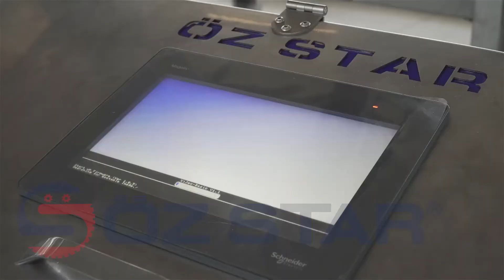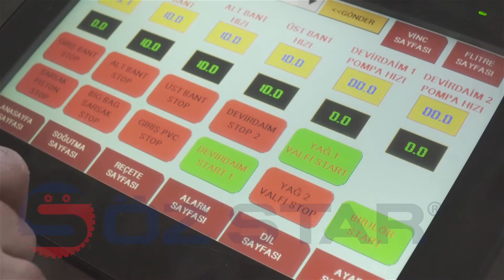Peanut Fryer Equipment - Freidora Industrial - Freidora Continuo - Fryer Machine - Fryer OS - 850